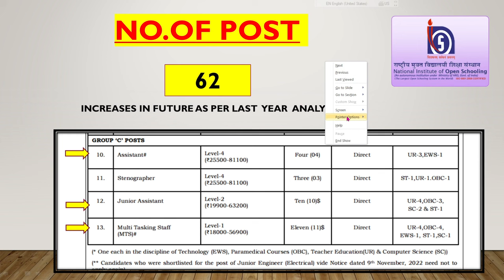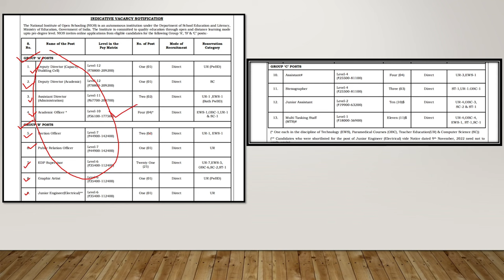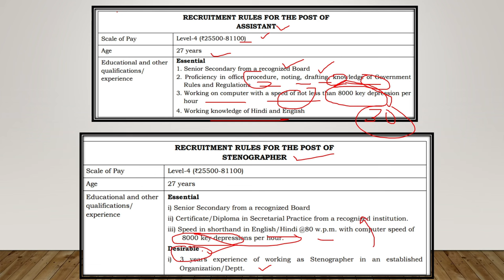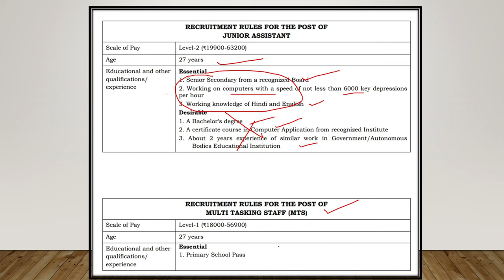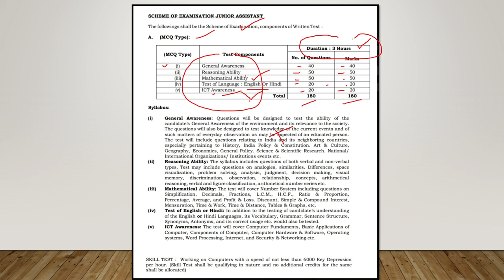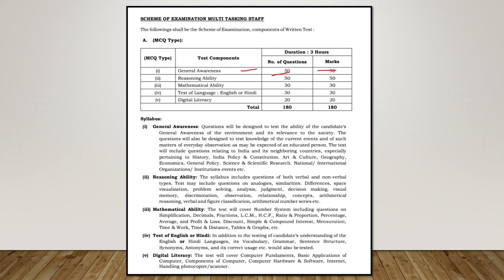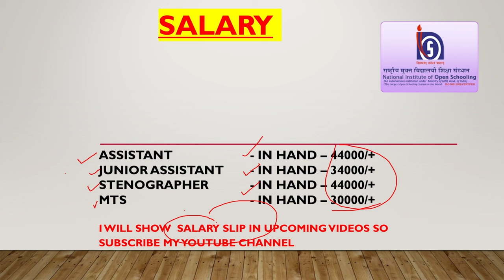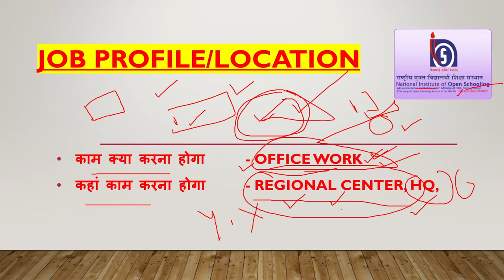NIOS VARIOUS GROUP C POST RECRUITMENT 2023 | NIOS JUNIOR ASSISTANT, ASSISTANT, MTS,STENOGRAPHER 2023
sarkari naukri 2023,government job recruitment 2023,NIOS Group C Vacancy 2023 Notification,NIOS New Recruitment 2023 for Group c,nios vacancy 2023,nios bharti 2023,nios mts vacancy 2023,nios new vacancy 2023 full details,